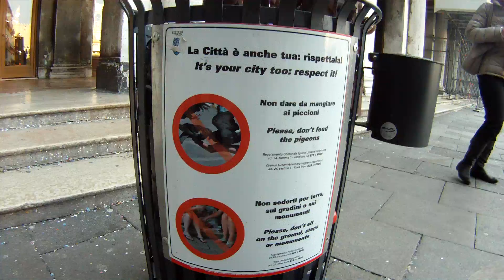Euro Trip 2012 Do Not Feed the Pigeons! Go Pro